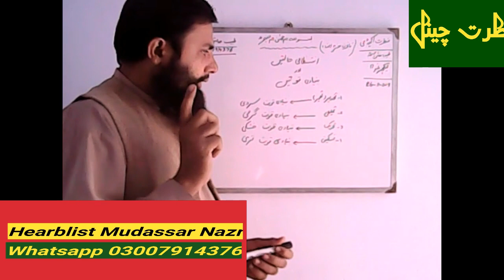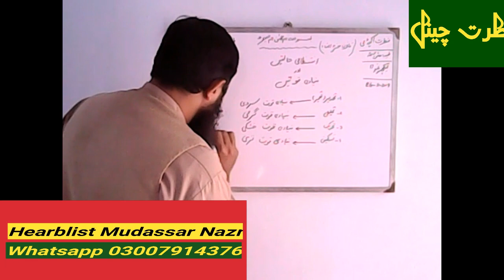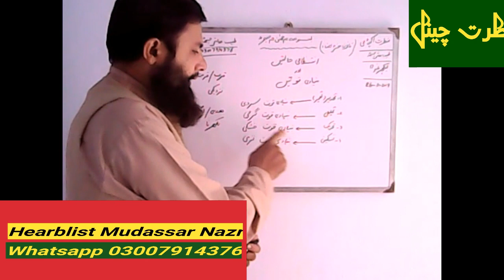Introduction Qanoon mufrad azza part Assan کائناتی انتظامی حالتیں اور بنیادی قوتیں